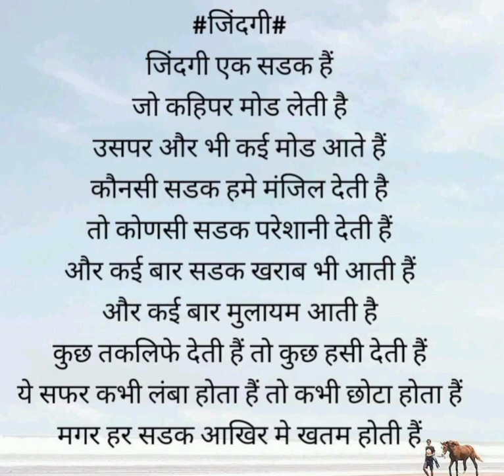जिंदगी # 💯 जिंदगी एक सड़क की तरह है / life just like a road ! motivational poem / shorts poem